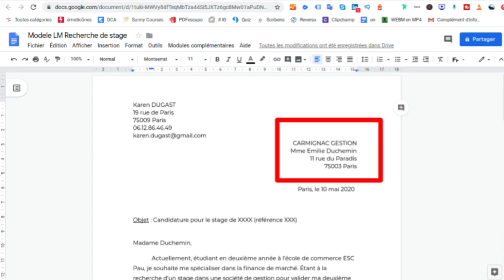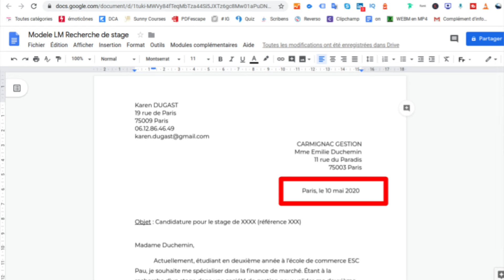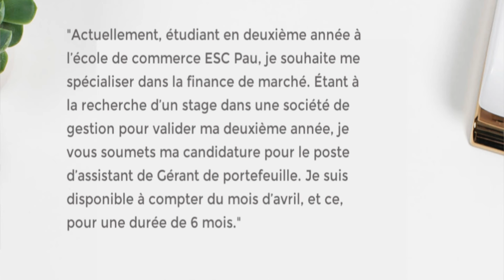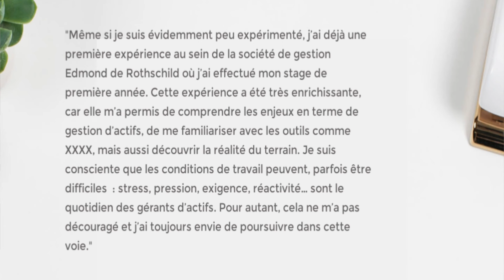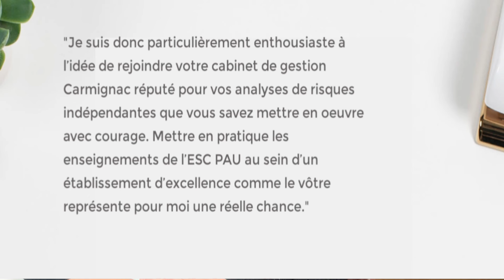lettre de motivation pour un stage en moins de 15 minutes ! (modèle offert)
LETTRE DE MOTIVATION POUR UN STAGE // Comment faire une lettre de motivation convaincante ? Comment rédiger une lettre de motivation pour un stage ?

00:00 : Introduction Lettre de motivation
00:21 : Présentation Karen Tuyserne
00:46 :  Outil incontournable
01:56 : 1. Privilégier un format court
02:10 : 2. Respecter le formalisme
03:37 : 3. Organiser son message
03:56 : 4. Votre projet professionnel
07:11 : 5. L'entreprise
08:22 : 6. Votre future collaboration
09:22 : Contact Karen Tuyserne

COACHING
Pour vos demandes de coaching, contactez-moi :

🎁 10 meilleurs conseils pour transformer votre CV en machine à décrocher des entretiens

🎁 Guide avec les 100 QUESTIONS plus posées en entretien

🎁 Mon guide avec mes 8 secrets pour obtenir une promotion sans la demander